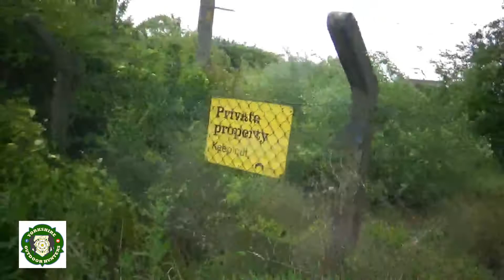Bank Dole Lock Keepers House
Was just passing this building so we went for look.